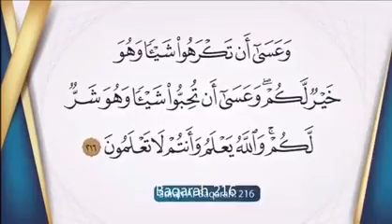Husnudzon Kepada Allah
husnudzon kepada allah - hikmah ke 40 : husnudzon kepada allah swt | kitab al-hikam | 23 juli 2018. berkhusnudzon kepada allah - ust. khusnudzon kepada allah, caranya bagaimana?  kenapa harus husnudzhan kepada allah? berprasangka baik kepada allah ust.

bagaimana semestinya kita berhunudzon kepada allah  dijelaskan secara detail oleh ustadz rifki ja'far thalib dalam kajian tematik rabu malam kamis di masjid al-amin bringin - badas - kediri...
berhusnuzon kepada allah ust abdul somad lc..

nasehat (terkait covid-19) untuk optimis dan husnudzon kepada allah - ustadz abu usamah syamsul hadi.
husnudzon kepada allah. berbaik sangka kepada allah | ust.
berbaik sangkalah kepada allah - ustadz dr.

video 5 menit yang menginspirasi kali ini ustadz zakaria ahmad hafizhahullah menjelaskan tentang husnudzon kepada allah saat musibah. keutamaan husnudzon kepada allah swt | ustadz abdul somad.
 apa makna husnudzhan kepada allah? husnudzon kepada allah | ust hanan attaki.

berkhusnudzon kepada allah - motivasi - tawakkal dan husnudzon kepada allah  - berperasangka baik

husnudzon kepada allah hukumnya - kh muhammad bakhiet - dahsyatnya husnudzan kepada allah || guru bakhiet.

husnudzon kepada allah saat musibah - ustadz zakaria ahmad, lc. video 5 menit yang menginspirasi kali ini ustadz zakaria ahmad hafizhahullah menjelaskan tentang husnudzon kepada allah saat musibah. hikmah ke 40 : husnudzon kepada allah swt | buya yahya | kitab al-hikam | 23 juli 2018.   husnuzan kepada allah hukumnya wajib dan suudzon kepada allah hukumnya haram. contoh suudzon yang kita bahas terkait tema yakni suudzon kepada allah yang telah menciptakan dan memelihara kita.
 kenapa harus husnudzhan kepada allah?

 apa makna husnudzhan kepada allah?

husnudzhan kepada allah merupakan ibadah hati yang memiliki nilai yang sangat besar.
kh muhammad bakhiet - dahsyatnya husnudzan kepada allah || guru bakhiet..

khusnudzon kepada allah - husnudzon kepada allah | ust hanan attaki. khusnudzon kepada allah, caranya bagaimana?

berkhusnudzon kepada allah - ust.
berbaik sangka kepada allah - ustadz syafiq riza basalamah.  kenapa harus husnudzhan kepada allah?
berprasangka baik kepada allah ust.

berhusnuzon kepada allah ust abdul somad lc.. 👳 ust oemar mita, lc " khusnudzon kepada allah ".

guru zuhdi khusnudzon kepada allah swt, khusnudzon kepada makhluk || pengajian guru zuhdianoor.
keutamaan husnudzon kepada allah swt | ustadz abdul somad.  apa makna husnudzhan kepada allah?
husnudzon kepada allah. hikmah ke 40 : husnudzon kepada allah swt | buya yahya | kitab al-hikam | 23 juli 2018. berkhusnudzon kepada allah .
berbaik sangka kepada allah - ustadz syafiq riza basalamah.. prasangka baik kepada allah - ustadz hanan attaki lc.

khusnudzon kepada allah - k. berbaik sangka kepada allah | ust.